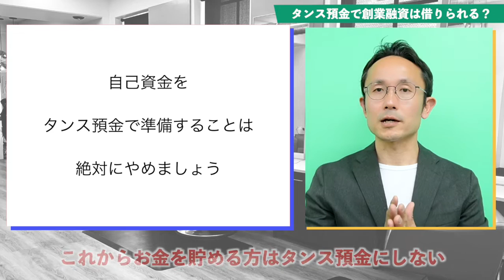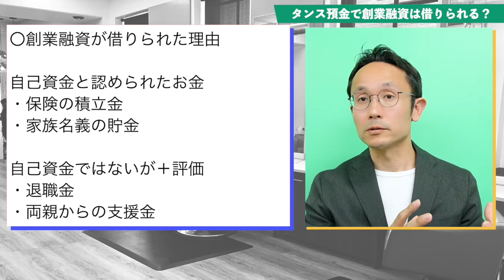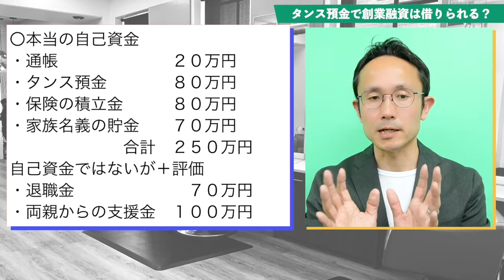【美容室の開業】タンス預金でお金は借りられる？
美容室の開業相談で、よく頂くご質問は、
「私って、お金、借りられますか？？」です。

自己資金をたくさん準備出来ていればお金が借りられる、というイメージを持っている方も多いのですが、実は、これは間違いです。

今回の動画でご紹介するのは、「タンス預金でお金が借りられる？」です。

タンス預金というのは、一言で言えば、通帳以外で貯めたお金のことを言います。
通帳からお金を引き出して、自宅で財布や金庫、タンスなどに隠して貯めたお金のことです。

お金であることには変わりないのですが、違いは「お金の貯め方」。

同じお金であっても、
・タンス預金で貯めたのか、
・通帳で貯めたお金なのか、
で融資が受けられるかどうかが決まります。

今回の動画では、通帳にはほとんどお金が残っていない状で、タンス預金でお金を貯めた方が創業融資が受けられるかどうかをご紹介しています。

詳しくは動画を見て頂きたいのですが、一番、お伝えしたいのは、
「タンス預金は絶対にやめましょう！！！」ということ。

動画でご紹介している方は融資は受けられていますが、「タンス預金でもOK！！！」
ということではありませんのでご注意下さい！

0:00 オープニング
0:29 タンス預金でお金を借りられた事例
1:24 結論
2:51 創業融資のポイント
4:09 事例解説
5:28 自己資金について
8:50 開業後のお金の使い方

▼LINE公式アカウント（チャットで気軽に無料相談！）▼

▼サロン開業相談室（創業融資のご支援、ご相談はこちら）▼

▼美容室開業相談アプリ【美容室専門税理士　中嶋政雄】（オンライン面談予約も可能）▼

▼書籍▼
『独立を考えた美容師が最初に読む本　勝負は開業前から決まっている』

『美容室開業の教科書: 開業とお金の不安がなくなる 』